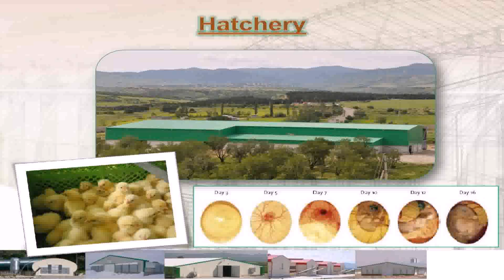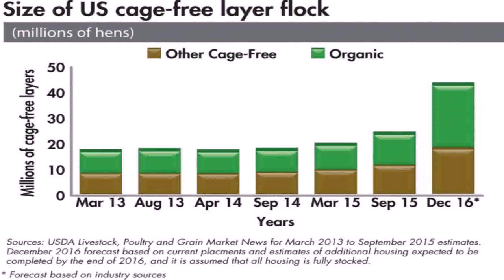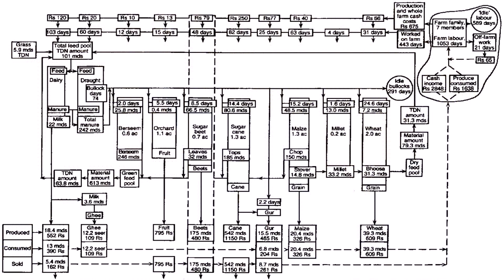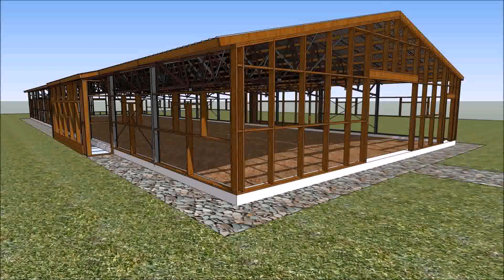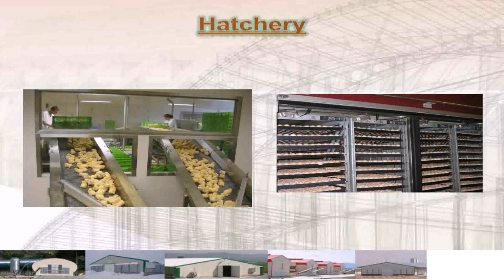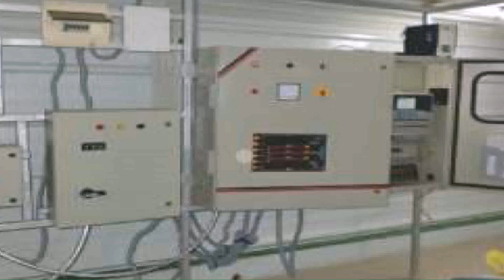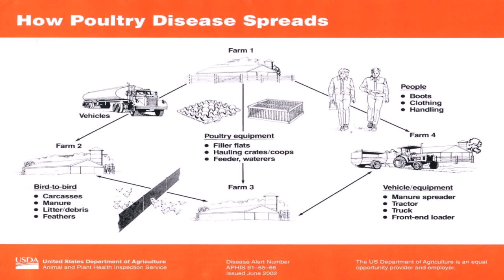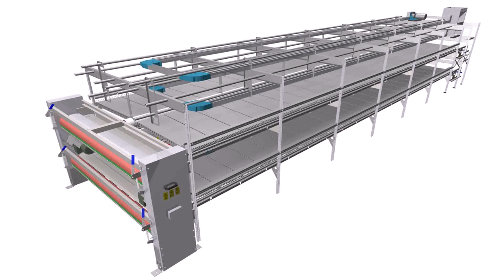Poultry Layer House Design In India (see description) (see description)